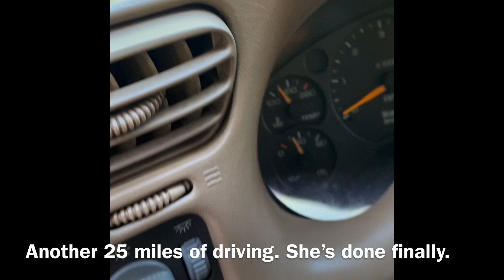4.3 Vortec runs for 3,500 miles with a spun rod bearing…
So, this is Brenda, my 99 Oldsmobile Bravada.

This is the 3rd 4.3 Vortec to go out on me. The noise started as a tick that went away with higher revs. Very hard to hear.

About 2,000 miles later, it started to tick twice instead of once per exhaust note. But it kept going. Another 1,500 miles later, it became a low end hard knock. But still quiet. Another 20 miles… It was finally done.